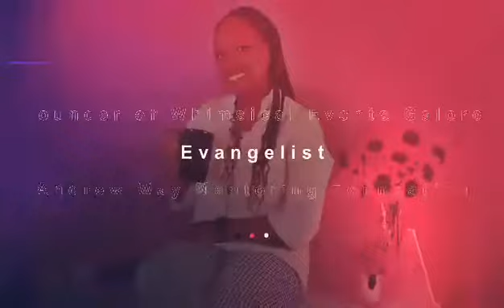Kristy Angelee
Book now and start reaping the benefits of having Kristy Angelee on your team!